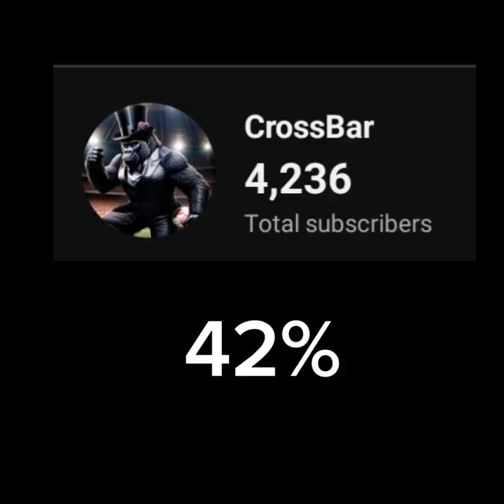Gorilla Tag *NEW* HORROR UPDATE!